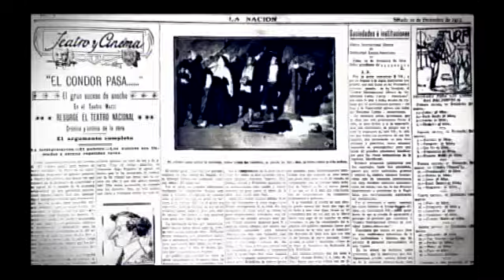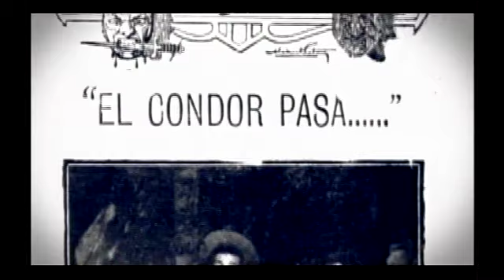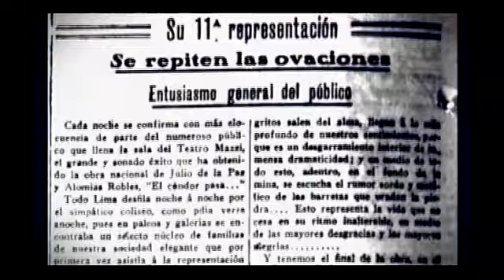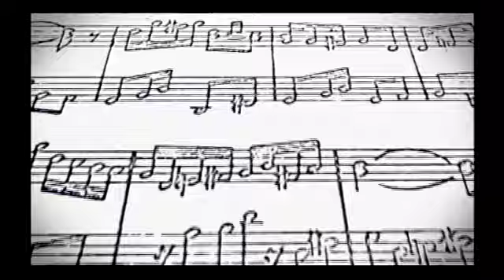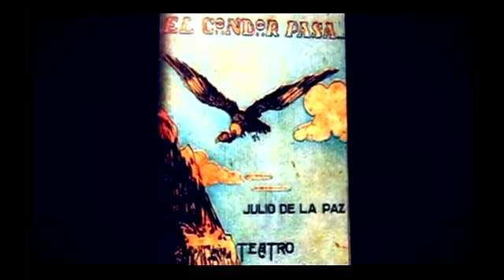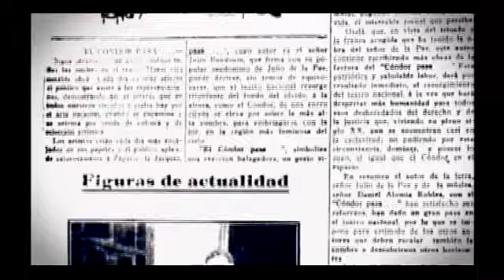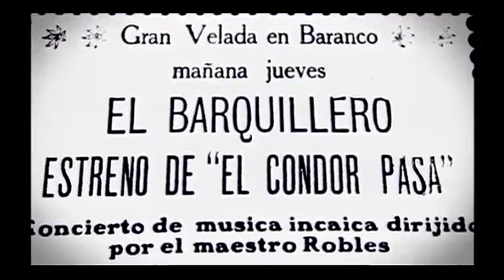SUCEDIÓ EN EL PERÚ - Daniel Alomía Robles y el Cóndor Pasa 3/4